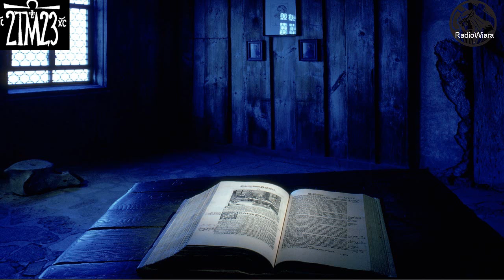2TM2,3 - Psalm 40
2TM2,3 - Psalm 40